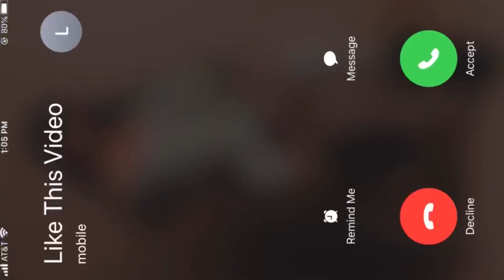Abra Cadabra - Spin This Coupe (official video) | REACTION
Socials